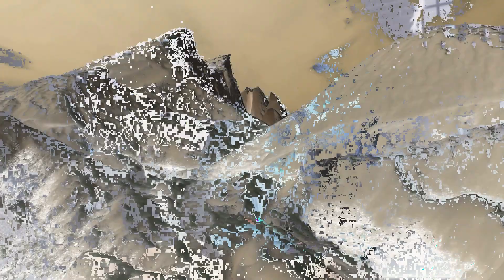(EASY METHOD) Make it on YOUTUBE??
LISA. Forgive me, but I too can't lie! Go now--go, and find out ...